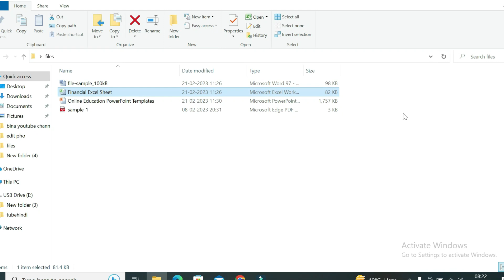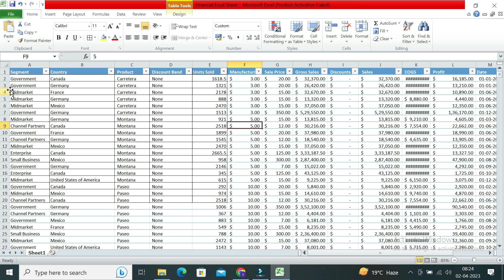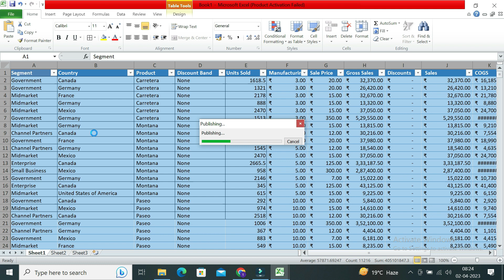Excel Ki PDF File Banane Ke Bad Row Column Delete Hona | Row Column Not Show In Excel File